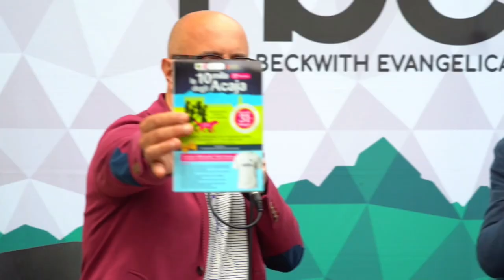RBE radio TV live dal mercato di Pinerolo: La Notte delle Muse, la 10mila degli Acaja, Welcome Tour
Mercoledì 29 maggio siamo tornati in piazza Vittorio Veneto a Pinerolo per trasmettere in diretta da uno dei mercati più grandi del Piemonte.

Nella puntata speciale di Café Bleu dal mercato principale di Pinerolo abbiamo ospitato

. Luciana Canoci, Musei Civici Pinerolo per La Notte delle Muse 2024;
. Dario Sasso e Verano Chiale Lions Club Pinerolo Acaja per la 10mila degli Acaja;
. Alessia Baral, Collages About Me, del Nodo Concept Space, presidio artigiano permanente di Pinerolo;
. Andrea Roggia Pro Loco Pinerolo per le imminenti Notti dei Dehors e per la Notte in Giallo che celebra il ritorno del Tour de France a Pinerolo;
. Barbara Albis di Made in Pinerolo per i Welcome Tour della città organizzati con Turismo Torino.